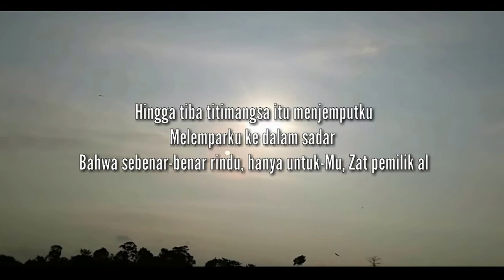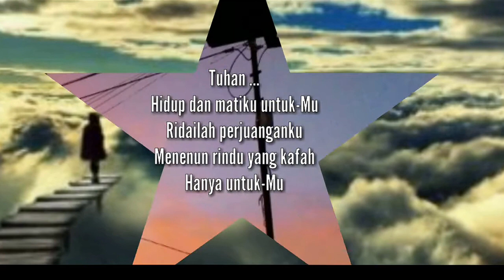Setelah Hitamku | Puisi Religi #1 ( Tinie Sunkar )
Puisi Religi karya Tinie Sunkar yang berasal dari Kediri